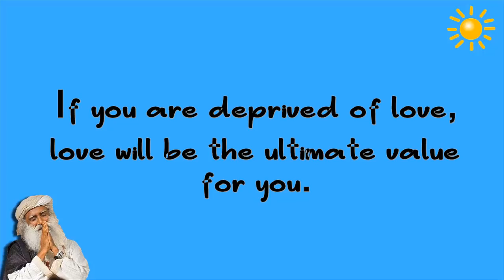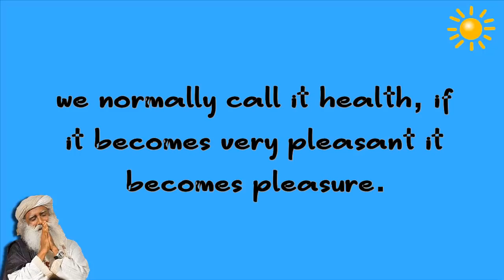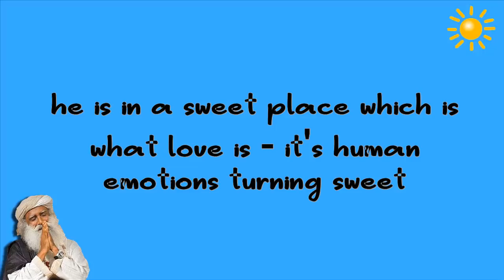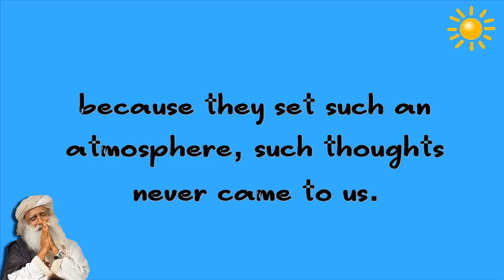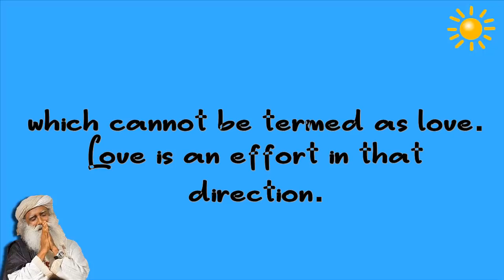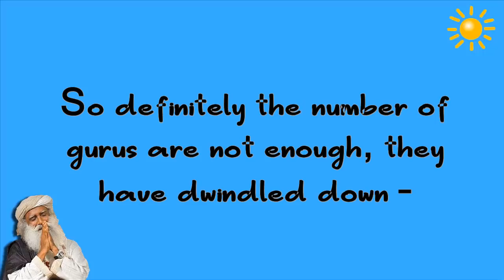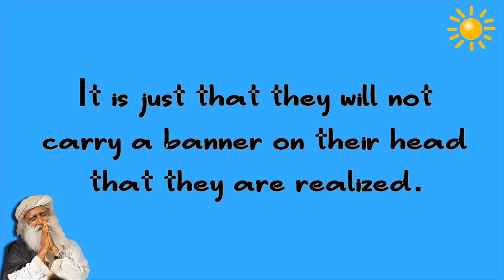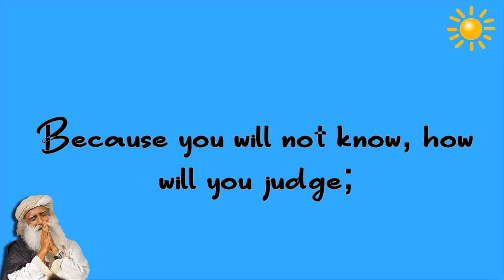Sadhguru - Is Love the ultimate value ?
-Is Love the ultimate value?
-Love is the sweetest way to be for a human being, it's a good way to be,
it’s a wonderful way to be, but at the same time it's not necessary
to exaggerate this beyond limitation.
-Love means – to love you need two.
-ultimate truth is absolute state of inclusiveness, which cannot be termed as love. Love is an effort in that direction.
-If you are ill, health will be the ultimate value for you.
If you are in poverty, wealth will be the ultimate value for you.
If you are deprived of love, love will be the ultimate value for you.
If you are deprived of happiness, happiness will be the ultimate value for you.